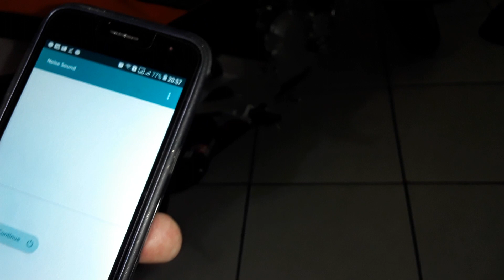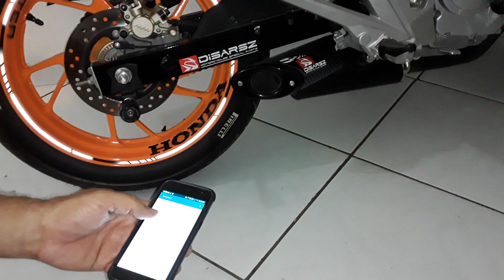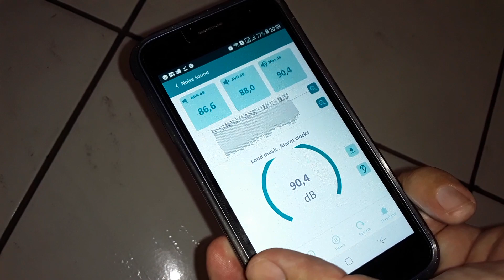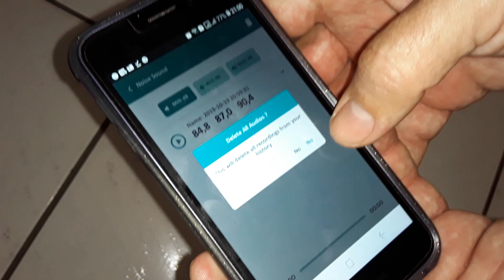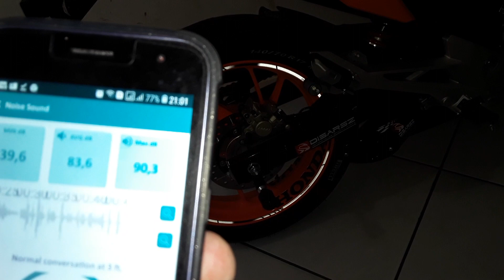MEDINDO RUÍDO DO ESCAPAMENTO DISARSZ | Carlos Rods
Neste vídeo, estou medindo o ruído do escapamento disarsz com um aplicativo que baixei no celular é muito legal esse aplicativo,MEDINDO RUÍDO DO ESCAPAMENTO DISARSZ | Carlos Rods